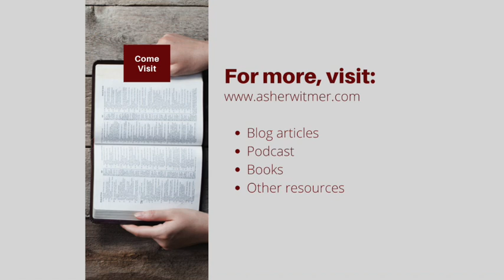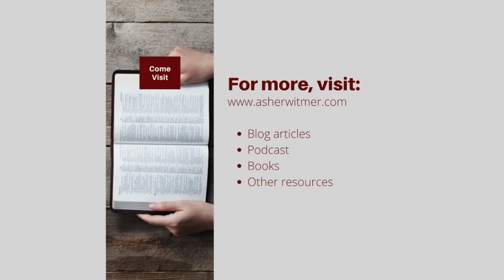Unfeigned Christianity Update: Where I’ve Been and Where We’re Going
It's been three months since I released an update. I share why in this personal update.

What would you like to see from this channel going forward?

If you would like to check out the Dwell App for yourself, visit their website [here]

Dive Deeper:

Become a [member] and access [expanded podcast episodes] and [deep-dive essays] sorting through issues Christians face so you can better love God and others from a pure heart, good conscience, and a sincere faith.

Support Asher's Work:

The best way to support Asher is to [become a member]